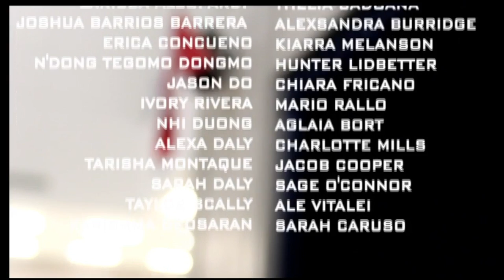CHSTV News - Tues. April 9, 2019